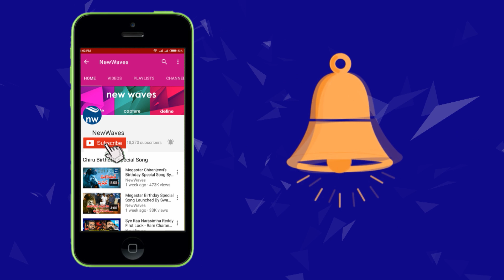జమ్మూకాశ్మీర్ పై కేంద్ర కేబినెట్ కీలక నిర్ణయం | PM Narendra Modi First Cabinet Meeting | New Waves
PM Narendra Modi  First Cabinet Meeting